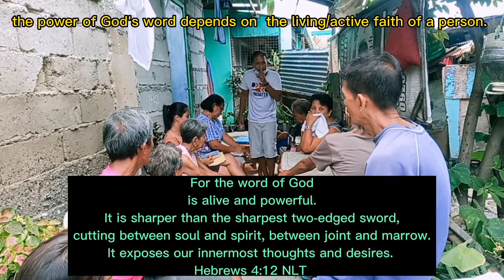How to Face Giants in your Life? Lessons from the life of David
Each of us have giants to face in our lives. Like David facing Goliath. In his condition as a young boy, untrained in war, without experience in combat; it is impossible for him to kill Goliath who is a champion in war, exposed in different combat and have been an experience soldier since his youth.
But God is with Joseph. The Spirit of God enveloped him with supernatural strength and that enable David to kill Goliath using his sling.

3 important how David faced his giant

1. Worship - his devotion to God and his relationship with him brought him closer to the Maker of everything. God was pleased to annoint David as the next King of Israel because of his godly character. The Bible say that after he was annointed with oil, God's power rest on him. And it is one factor that allows David to face his giant.

How is your worship to God? how is your relationship to him? Are you fully dedicated to obey him because he is your Lord and Savior?

2. Word - God's word is in His heart..In the book of Psalms he mentioned: " I have hidden your word in my heart. " God's word is in the core of his heart. When face with Goliath, he confidently declares who God is and God can do through his life. He spoke boldly against Goliath who is defying the living God of Israel. His words against Goliath happened as he use his sling to kill him. Cut off Goliath's head and the whole world knew that there is a living guard in Israel.

Have you hidden God's word in your heart? how is your daily reading and meditation of God's word? Your faith in God's word will enable you to face and overcome your giants in life.

3. Work - His faithfulness in little things allows him to be trusted with much. From being a
a. Son - obedient and honors authority in his life
b. Shepherd - responsible and loves his work regardless how small or low his job was. He is committed to what is given to him and he put his heart onto it.
c. Soldier - promoted to be with the King yet remains humble and knew how to respect and honors the King despite wrongdoings against him. He didn't touch God's annointed. He waited patiently for God to promote him in his rightful place, a King.

Is faithfulness a key factor to your life? in your work, family, dealings and promotions.? Do you still  honor and respect authorities in your life despite their wrongdoings?

Faithfulness in little things is key factor for us to be trusted with bigger things. " Those who can be trusted with little , can also be trusted with much"